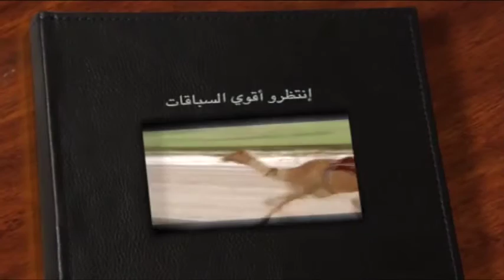ملخص سباق اللقايا لأبناء القبائل مهرجان قصر الحصن صباح ١٥ ٢ ٢٠١٦